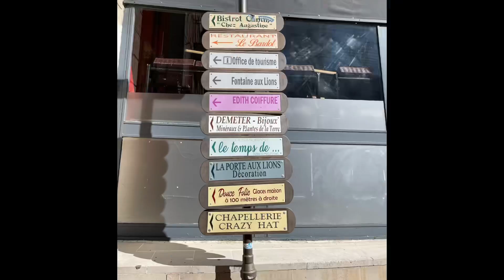French Riviera Driving Tour From Nice, France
Join is as we embark  on a breathtaking journey along the French Riviera with our exclusive drive tour!

We traversed the stunning coastline, canyons and hilltops from the picturesque Nice and beyond.

Soak in the charm of medieval villages perched atop cliffs, and indulge in the vibrant colors of the Mediterranean Sea. With captivating scenery at every turn, our YouTube video offers a virtual escape to one of the world’s most iconic destinations. Don’t miss the chance to immerse yourself in the beauty and sophistication of the French Riviera!

First stop , Castellane followed by the Canyons.

Watch out for the continuation video to see the deice to Monaco and Cannes.